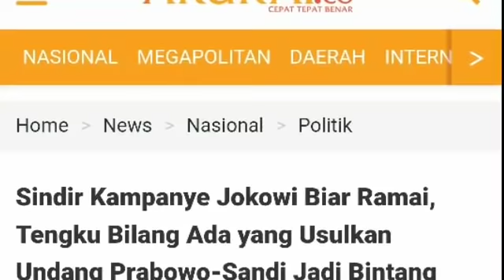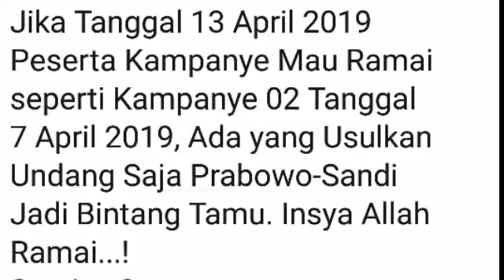TELAK;S!ND!RAN UNTUK KAMPANYE 01 DI GBK 13 APRIL;TENGKU ZULKARNAIN;PILPRES 2019;PRABOWO SANDI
AKURAT.CO Wakil Sekretaris Jenderal Majelis Ulama Indonesia Tengku Zulkarnain melalui akun Twitter @ustadtengkuzul menyindir agenda kampanye kubu Joko Widodo yang akan diselenggarakan 13 April 2019. Dia mengusulkan panitia acara mengundang calon presiden Prabowo Subianto dan Sandiaga Uno agar kampanye itu seramai di Stadion Utama Gelora Bung Karno hari Minggu lalu.

"Jika tanggal 13 April 2019 peserta kampanye mau ramai seperti kampanye 02 tanggal 7 April 2019, ada yang usulkan undang saja Prabowo-Sandi jadi bintang tamu. Insya Allah ramai...! Setuju...?" demikian tweet Tengku Zulkarnain di Twitter @ustadtengkuzul.

Tengku Zulkarnain merupakan salah satu tokoh yang ikut meramaikan Gelora Bung Karno pada hari Minggu lalu. Dia menginformasikan hal itu melalui Twitter.

Baca Juga:

TKN: Puncak Kampanye Jokowi-Maruf Amin di GBK, Cermin Konsolidasi Gotong Royong Nasional

Andi Arief: AHY Sehat, Hari Ini Dampingi Prabowo Kampanye di Solo

 Ma'ruf Amin Target 70 Persen Suara di Bandung Barat

"Telah kutunaikan ikhtiyar. hadir dalam acara kampanye terbesar. Pertama kulakukan dalam hidupku, karena tak tahan akan kerusakan agamaku. Moga ke depan agamaku terjaga di tangan pejuang NKRI, dan pendamping yang ahli ekonomi. Itu asaku, dan kudorong dengan doaku... Amin (GBK 7/4/19)," katanya.

Pada 13 April nanti, Jokowi akan kampanye di Stadion Utama Gelora Bung Karno. Hari itu merupakan hari terakhir kampanye terbuka pagi kadua pasangan kandidat.

Dalam kampanye nanti akan diselenggarakan pagelaran bertajuk "Konser Putih Bersatu."